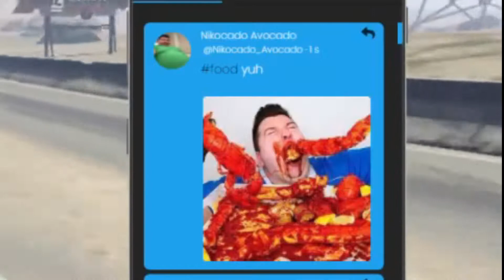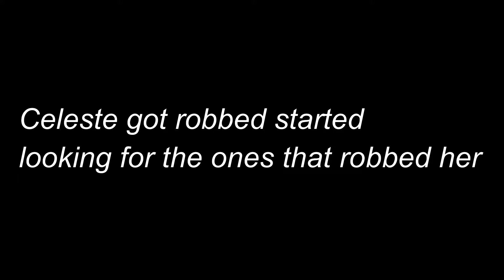Chip Douglas and the BMB(3) - Enter Detective Bananas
Today the BMB see "A new member" of the BMB. will he be a good asset to the  gang or tear things apart?